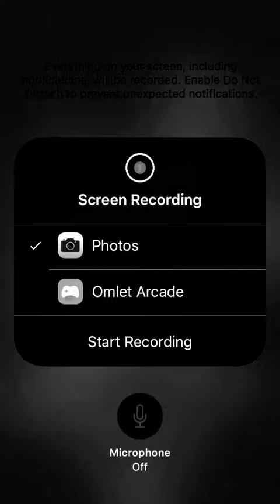Me vs balloon boy in Noir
Sorry Nixion